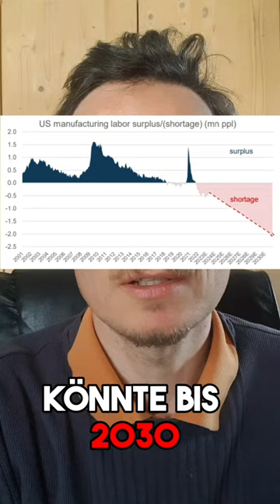Diese Branche erobert bald die globale Wirtschaft & verändert für immer unser menschliches Leben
Der ständige Zwang zu wachsen und kostengünstiger zu produzieren, wird die menschliche Arbeit in Kürze obsolet machen.

Goldman Sachs glaubt, dass die Branche der humanoiden Robotik bald die jetzige Marktgrösse für Elektroautos erreicht...
und bis 2030 einen Grossteil der manuellen menschlichen Arbeit ausradiert.

Wir müssen wieder selbst für körperliches, geistiges und seelisches Wohlbefinden sorgen, und das geht am Besten,
Wenn man selbstständig und unternehmerisch die volle Verantwortung über sein Leben, und damit die Freiheit zurückgewinnt.

ÜBER MARTIN ZIMMERMANN: SPIEL' DAS LEBEN NACH DEINEN REGELN! Martin Zimmermann ist Business-Life und Mut-Macher-Mentor. Er sieht es als seine Berufung an, ehrgeizige und unternehmungslustige Menschen zu Ihren Zielen zu begleiten, um mutiger und klarer ihr Leben zu meistern.

► Instagram.com/martin_w.z
► Twitter.com/martin_w_z
► Tiktok.com/@martin_w.z

Schätzt Du Dir Deine Lebenszeit und wünschst Dir bis zur Erreichung Deiner Ziele begleitet zu werden?
Reservier' Dir hier eine kostenlose 90-minütige Situationsanalyse, um zu verstehen, ob Du reif für eine Kooperation bist, die Dir ermöglicht Deine Träume mit Klarheit und Mut zu verwirklichen

Weitere interessante Videos:
🛑 Werde Deine Ängste los und komm' ins Handeln ✊ (Motivation)

Vielen Dank für Deine Zeit und Energie.

Herzlichst,
Martin